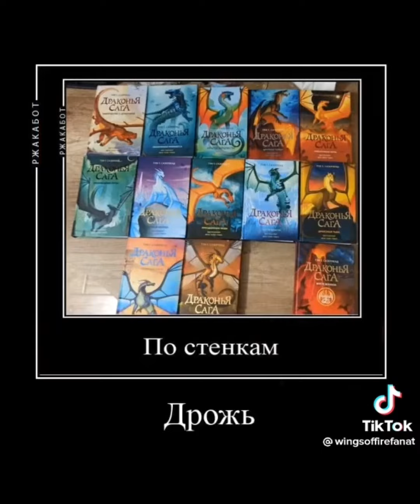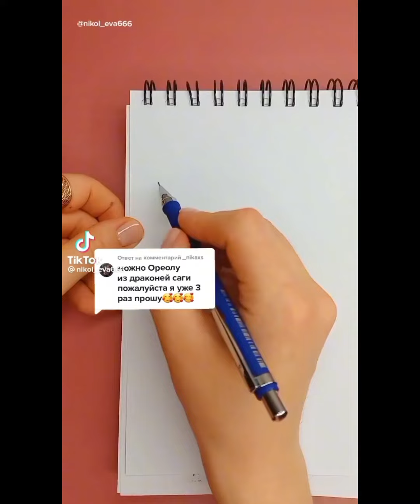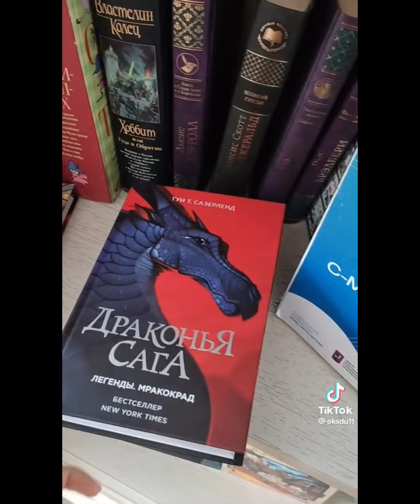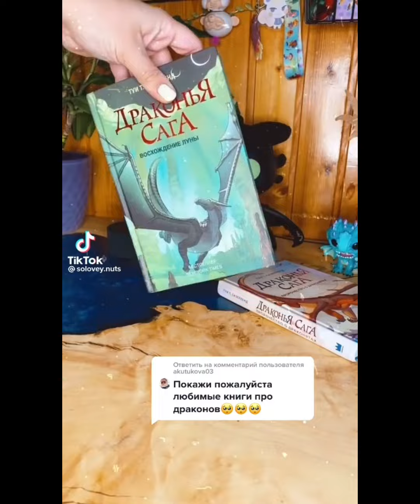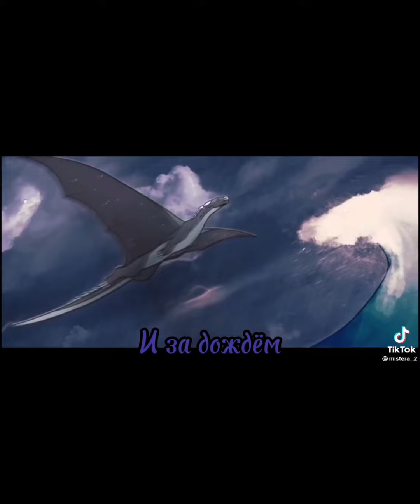Драконья сага из тт